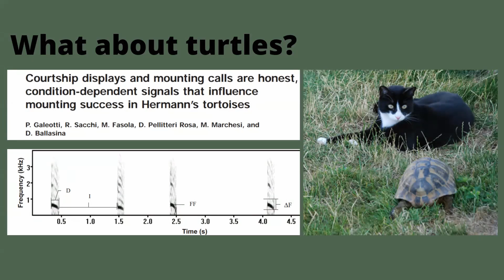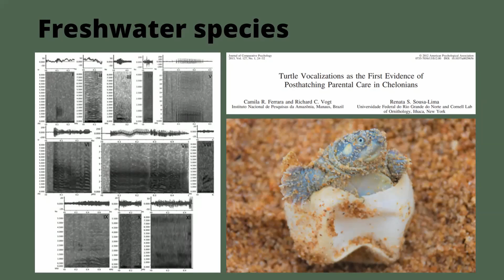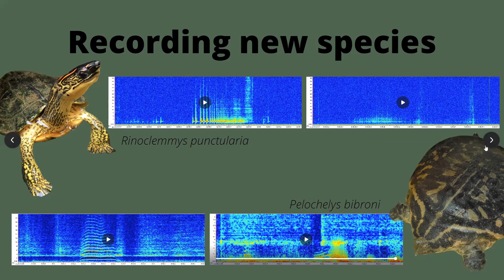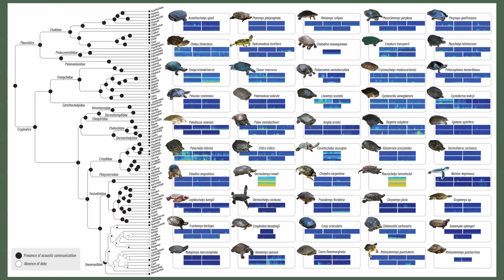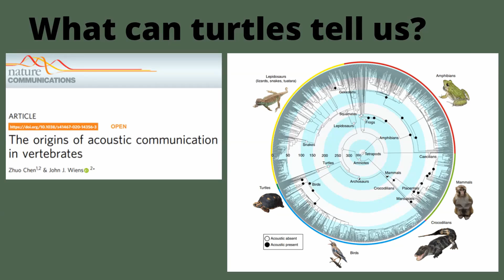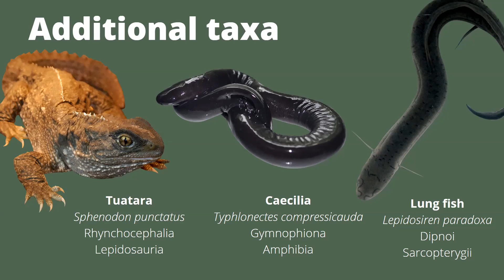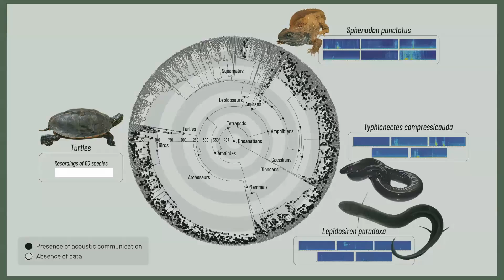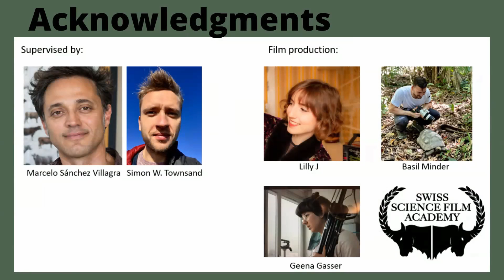Gabriel Cohen - Common Evolutionary Origins of Acoustic Communication in Turtles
Gabriel Cohen’s research into the vocalizations of turtles has been in the news this week:

In August of this year Gabriel presented his research at the 20th Annual Symposium on the Conservation and Biology of Tortoises and Freshwater Turtles. His presentation won the Student Award for Best Paper! See that talk here, and HEAR what the hubbub is about!